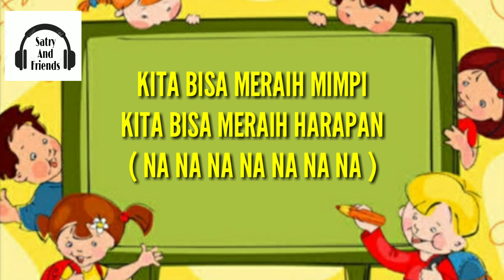KITA BISA BY SATRY AND FRIENDS (LIRIK)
Song : Kita bisa
Ciptaan : Satry Polang AB
Artist : Satry And friends
Team : Satry vokal , Ley gitar , Ancha gitar, Nhs basis , Lilian drum , Additional player Bustanil

PRESS RELEASE
Kita bisa karya yg didedikasikan untuk pendidikan anak Indonesia di harapkan lagu ini memberi inspirasi dan motivasi.

Medsos
Ig Satry and friends